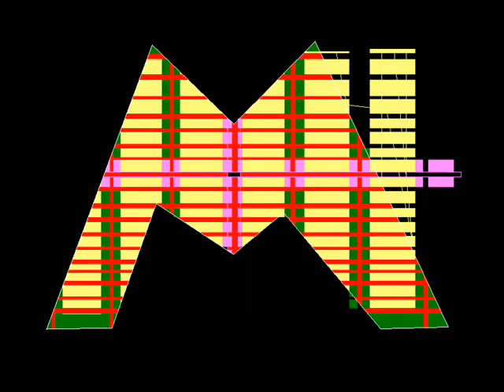animación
animación que representa el sueño de un niño